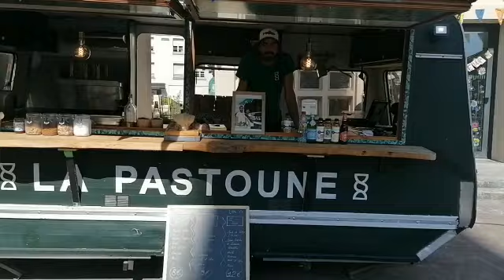Le nouveau marché du samedi à Saint Augustin à Bordeaux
Vidéo de Céline Musseau